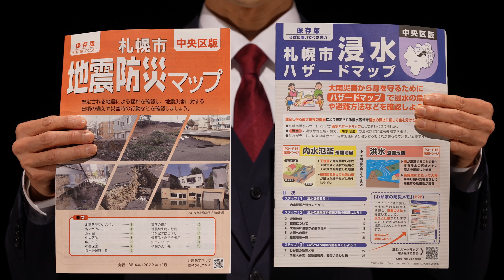１（ダイジェスト版）オープニング_ハザードマップは「サバイバルマニュアル」【札幌市防災動画 気づきから行動へ】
札幌市にお住まいの皆さん、札幌だけは大丈夫、自分だけは大丈夫と思っていませんか？
その思い込みこそが油断！被害を大きくする元凶です。備えましょう！まだ間に合います。